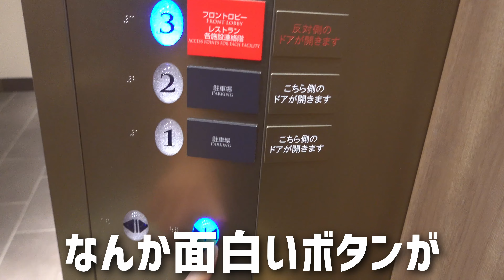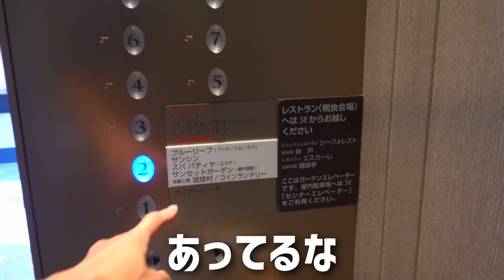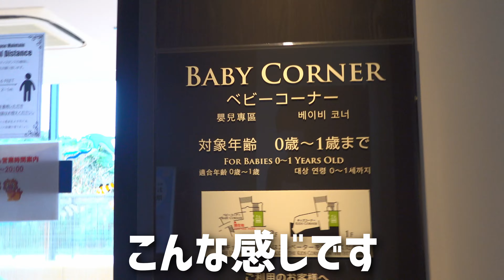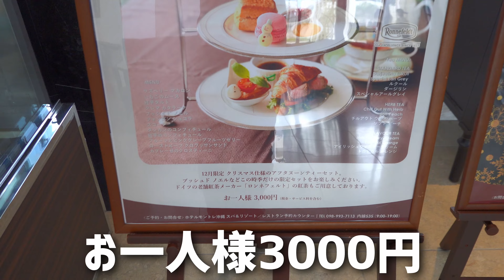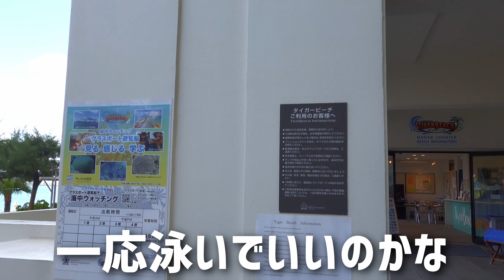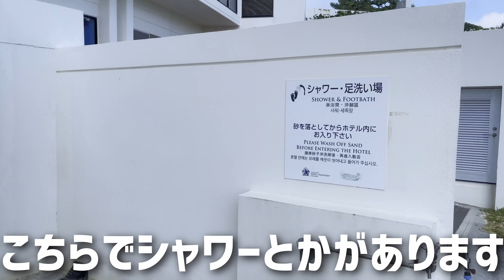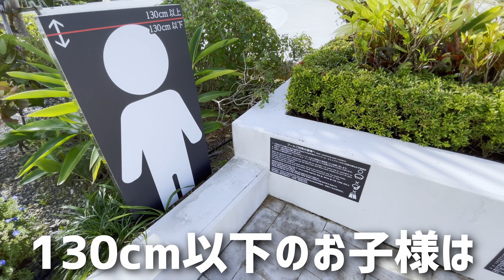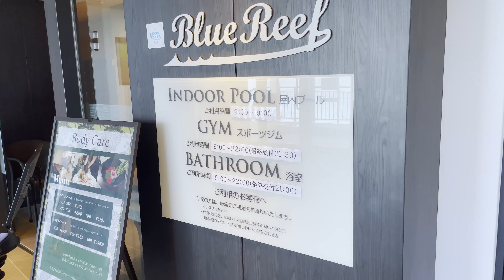沖縄人気ホテル！ヨーロッパの雰囲気漂うホテルモントレ沖縄スパ&リゾートに子連れ家族での宿泊記。オーシャンビューで天然温泉もあるおすすめリゾートホテル♪ ～沖縄県民が紹介する観光地 #71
沖縄県民が紹介する観光地の第七十一弾は沖縄県恩納村の「ホテルモントレ沖縄スパ&リゾート」のご紹介です。
こんにちは。宜野湾市非公認YouTuberを勝手に名乗っているのぶです。沖縄県の読谷村から恩納村に入ったすぐにある比較的那覇空港からも近い場所にあるリゾートホテルが「ホテルモントレ沖縄スパ&リゾート」です。子連れのファミリーに人気のホテルです。初めて行ったのですが、屋外プールが楽しそう。しかし、残念ながらすでにプールは営業期間ではありませんでした。軽石被害も結構ひどく、その状況もレポートさせていただいています。

00:00 プロローグ
00:20 挨拶と概要
01:07 ホテルへ移動
01:35 ホテル到着
04:12 部屋へ移動
05:03 ルームツアー
10:52 屋内プール
12:45 夕暮れの景色と夕日
14:07 夜の様子
15:21 朝の様子
16:31 ホテルを散歩&紹介
32:00 感想とまとめ
33:30 エピローグ

360カメラ Insta360 ONE R
編集ソフト DaVinci Resolve 17